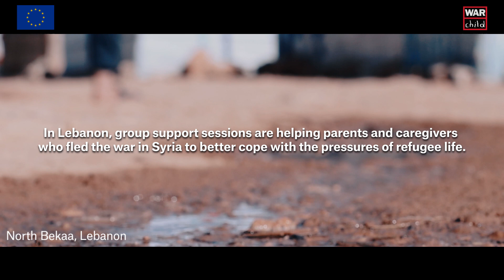War Child Holland - Caregiver Support Interventions